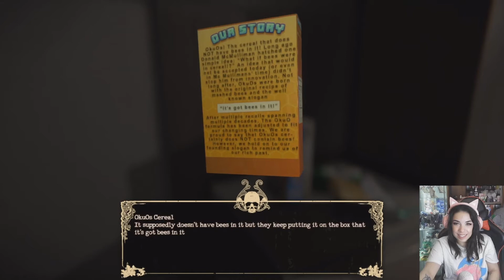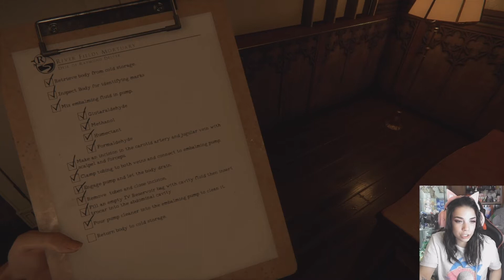THE SCARIEST GAME I'VE EVER PLAYED!! The Mortuary Assistant Gameplay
Hi frens! Today we are playing The Mortuary Assistant.

About :

Having completed our degree in mortuary sciences, we have taken on an apprenticeship at River Fields Mortuary. Over the past several months we have logged many hours aiding the Mortician in daily tasks along with learning the ins and outs of the embalming process as well as how to properly handle and care for the deceased.

Late one night, we are called into work to handle some embalmings. Death doesn’t keep day time hours. But there is something different about these bodies because there is something different about us... The phone rings with the Mortician on the other end. The rumors are true, and we can not leave...

Hey there! I'm Fristal and I'm here to entertain and have fun! I do let's plays, first impressions, walkthroughs, previews, and playthroughs of various games! Games featured on my channel will mostly be PC games but in the future I will incorporate others! There is so much more where this came from and I can't wait to see you again fren!